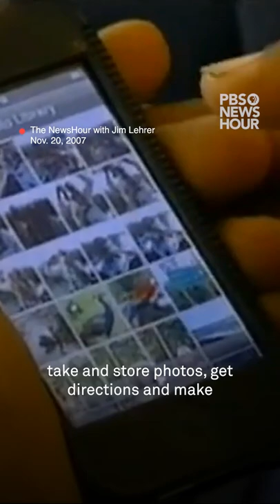A look back at the iPhone launch 15 years later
Wednesday marks 15 years since the introduction of Apple's first iPhone, a transformative moment in cellphone technology.

The device quickly became popular and Apple sold 1.4 million iPhones within the product's first 90 days on the market.

In November 2007, NewsHour correspondent Spencer Michels reported on the new iPhone and increased competition between Apple, Google, Microsoft and others in the smartphone market.